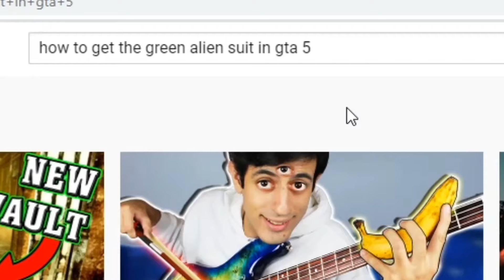GREEN VS PURPLE ALIEN GANG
Green or purple gang? I'm gonna try and beat up some alien lads in gta :)